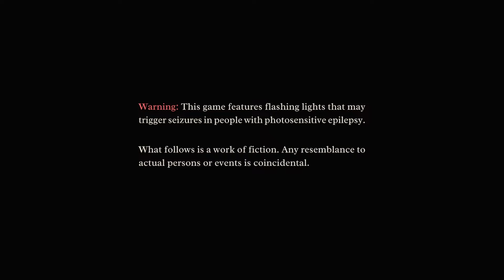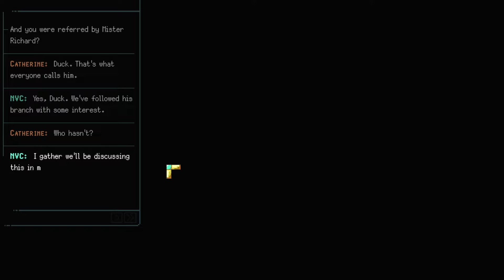NORCO *NEW* Act One demo (Longplay)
This is a no commentary playthrough of the updated Act One demo of NORCO. This version was released on January 20th 2022 and features redrawn environments and some new scenes. If you're interested in what has changed since the 2021 demo, check out my old playthrough